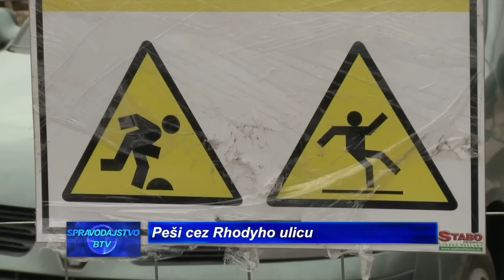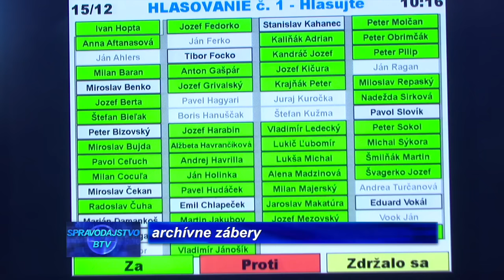SPRAVODAJSTVO BTV 15.12.2015 HD